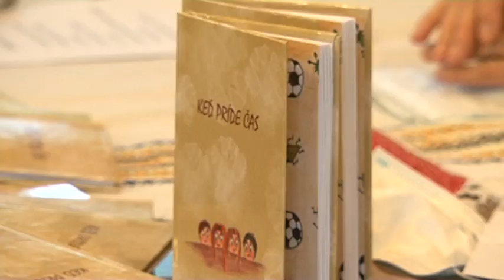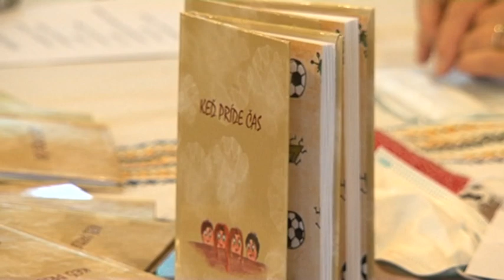Z premiéry knihy Keď príde čas Márie Kotvášovej Jonášovej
V piatok 7. mája uskutočnila sa promócia najnovšej knihy pre deti Keď príde čas Márie Kotvášovej Jonášovej. Tak ako aj jej prózy, celý podvečer prebiehal v znamení humoru.